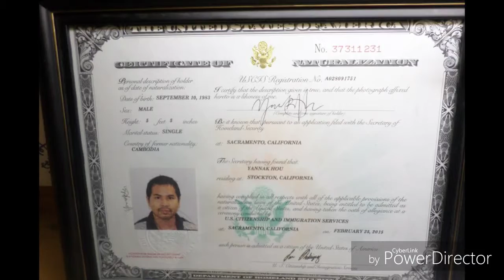(YANNAK HOU) TOPPiXX 109 Born in CAMBODIA PT. 2